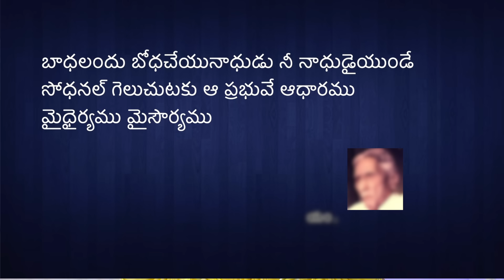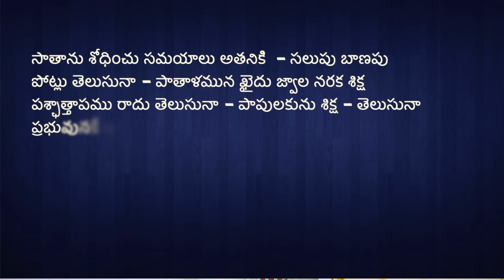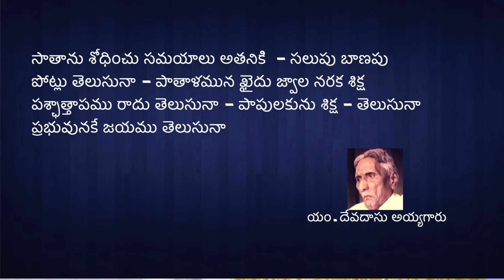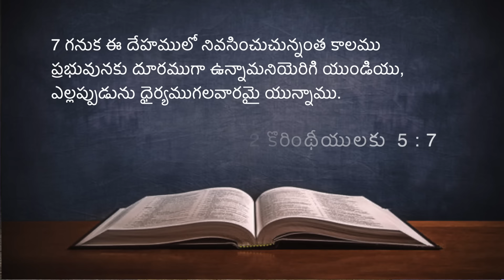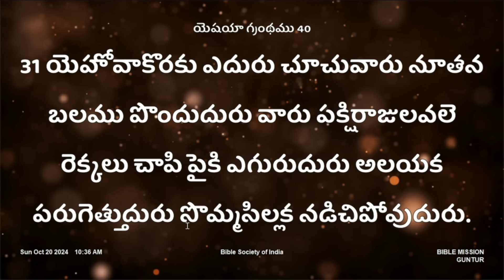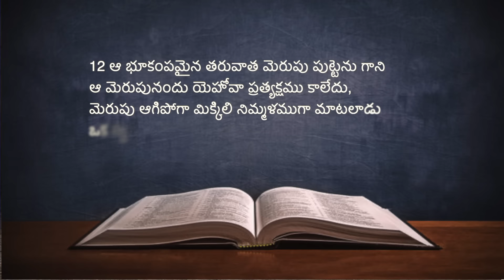20-10-2024 Sunday Message By Rev. J.Samuel Kiran || యెజెబేలు ఆర్బాటము, ఏలియా ఆరాటము, యెహోవా ఉబలాటము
మరనాత
ప్రభువు వచ్చియున్నారు, మరలా వచ్చుచున్నారు, ప్రభువైన యేసూ! రమ్ము! - 1 కొరింథి 16:22, ప్రకటన 22:20